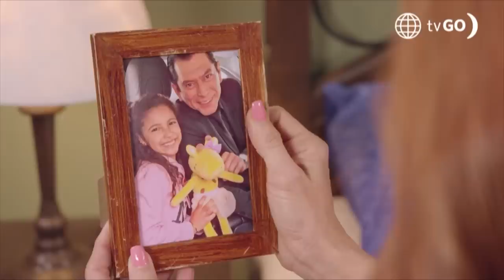Luz de Luna 2: Chubi le sacó información a Eusebio a la fuerza (Capítulo n° 97)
¡NO SE SALDRÁ CON LA SUYA! 🔥 Chubi quiere encontrar a Luz a como dé lugar, así que amenazó a Eusebio y por fin pudo hablar con Eus. 😥 Eus enfureció con Patricia por traicionar a Eusebio. Llamó a su madre para darle un ultimátum. 😔

Juntémonos Más.